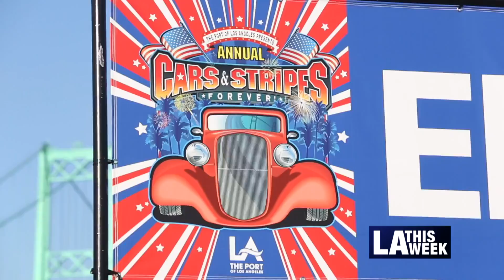Things To Do #1050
- Dance DTLA returns for its 15th season of dancing under the stars
- Cars and Stripes Forever kicks off Independence Day weekend with a classic car show
- The California Watermelon Festival boasts fresh-off-the-farm watermelons, chilled, sliced and served fresh to you!